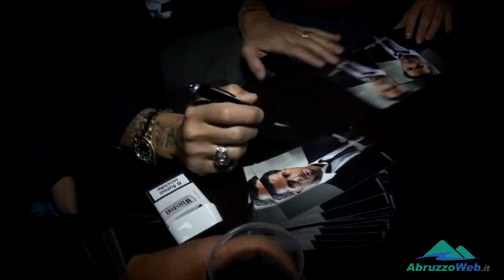L'AQUILA - FABRIZIO CORONA ALLA FESTA DELLA DONNA DEL BAR RAISE.avi